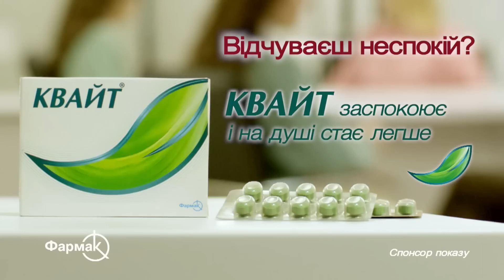СУЄТА на болотах: бояться ракет і вимагають бомбосховищ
На Росії схоже починають здогадуватися, що їхній програш у війні проти України неминучий. За порєбріком вимагають бомбосховищ. А суперники Путіна критикують мобілізацію.